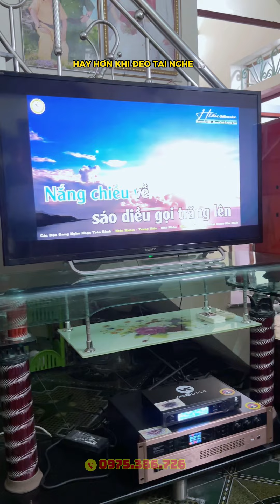Thủng lốp xe giữa đường khi đi lắp đặt dàn karaoke B12 cho anh Toàn/ Vĩnh Bảo, Hải Phòng.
Bộ dàn gồm:
1. Loa B12
2. Đẩy X22 Pro
3. Mic W321 Pro
4. Sub S1200